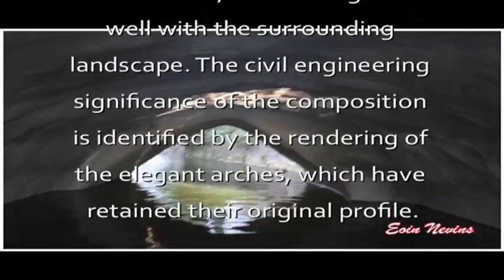WLR Interview waterside bridge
Interview on Deise AM with Eamon Keane and Mick Daniels regarding the controversial new bridge under construction on St Johns river waterside Waterford ireland